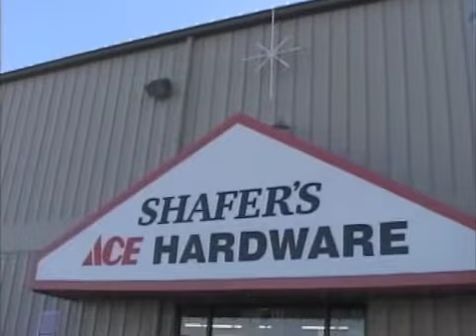Humboldt State Tonight with Danielle Wells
Humboldt State Tonight welcomes volleyballer Danielle Wells.